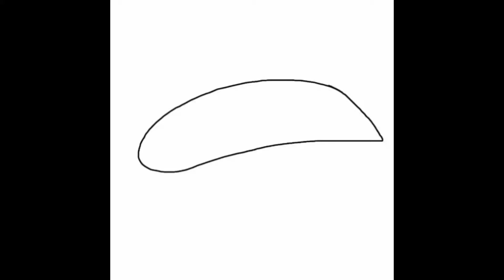วาดรูปซูชิ น่ารัก วาดง่ายๆ